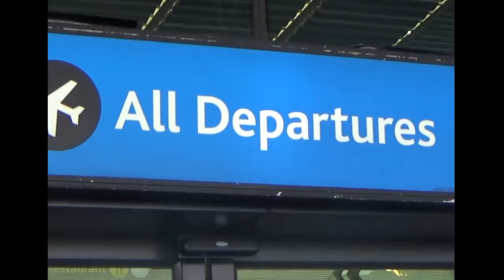A-Reece Is Still Addressing Wordz On A New Snippet!